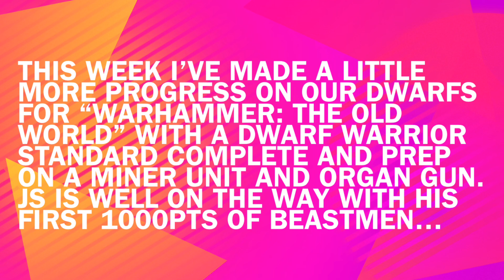Under the Brush #200: 27th March 2024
Our weekly Wednesday window into what we’ve been up to over the past week